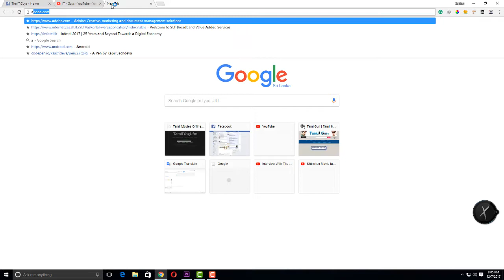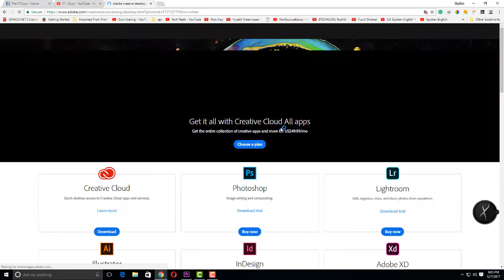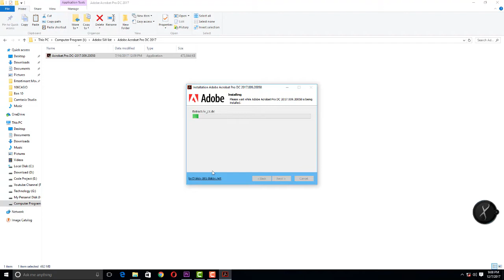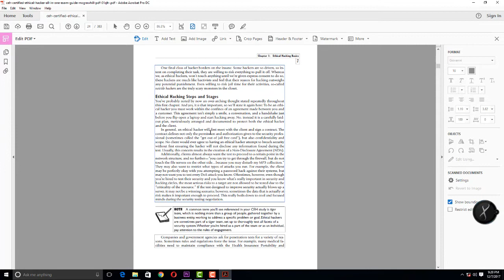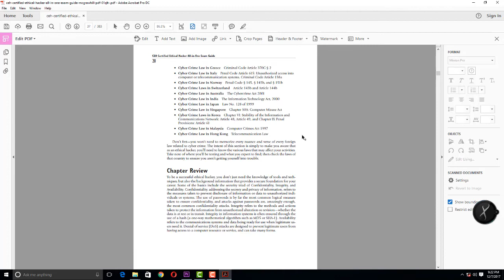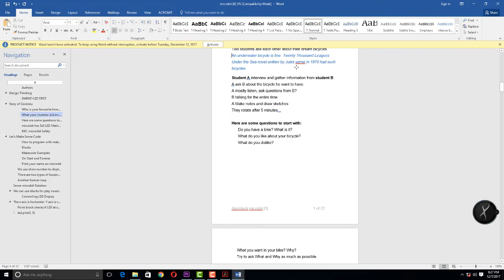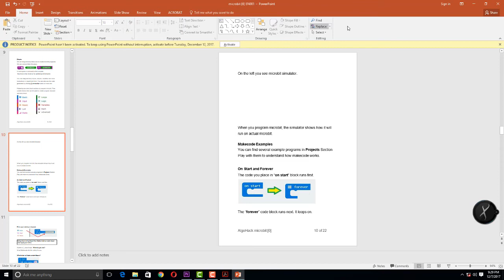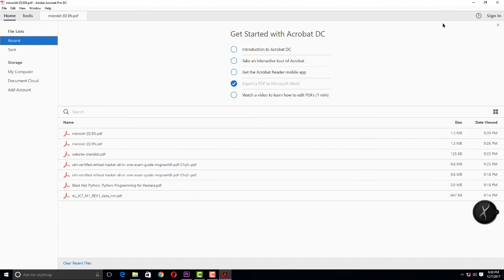How to Edit pdf file | How to convert PDF to Powerpoint , Word Document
How to convert PDF to Powerpoint
 How to convert PDF to Word Document
Language in Tamil